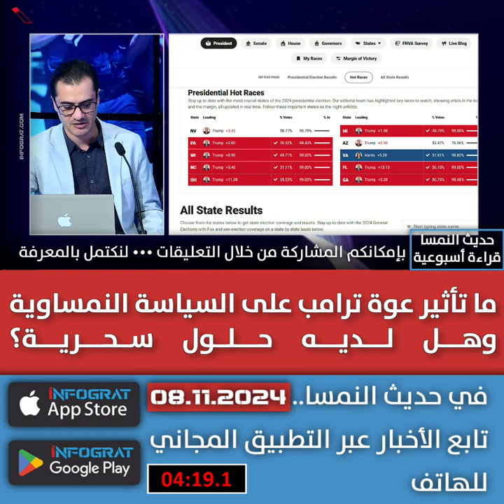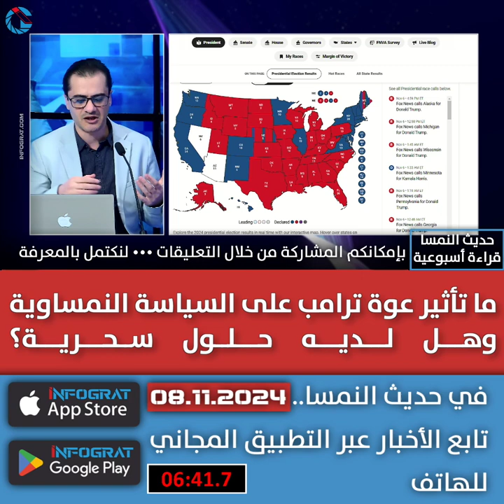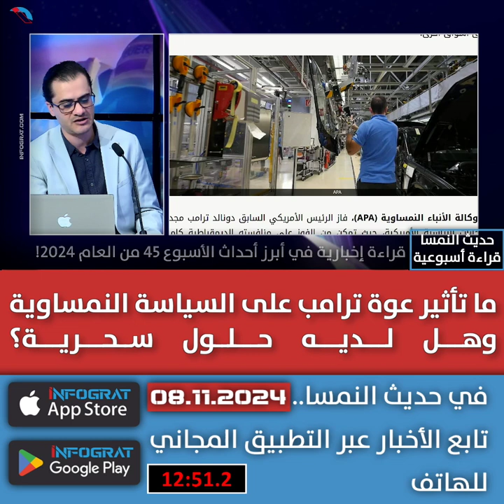ما تأثير عوة ترامب على السياسة النمساوية وهل لديه حلول سحرية؟